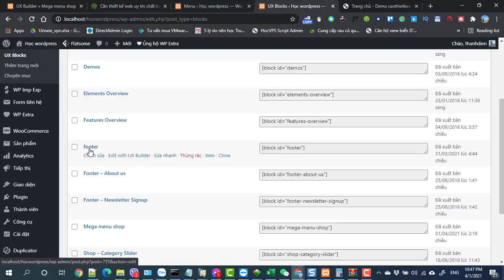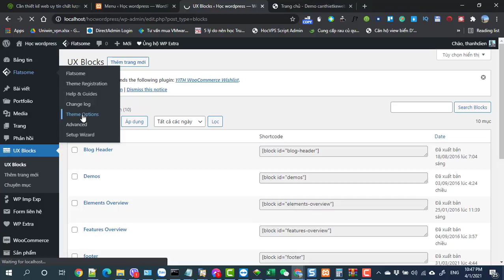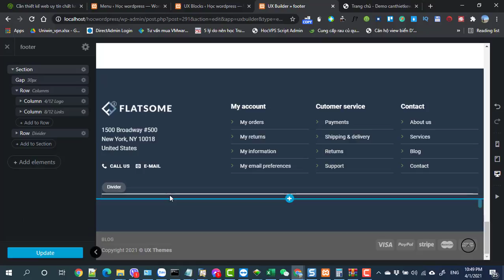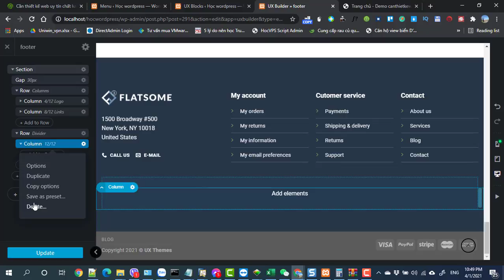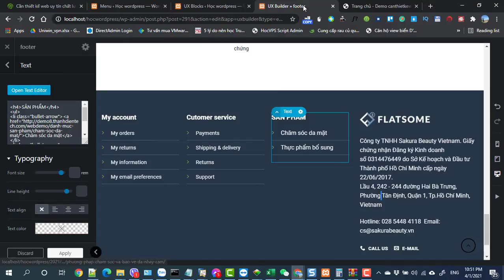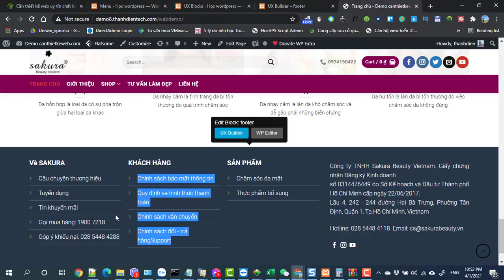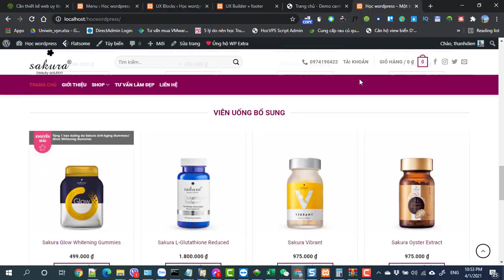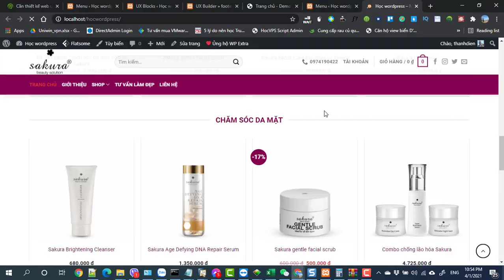Buổi 3 Bài 2 footer